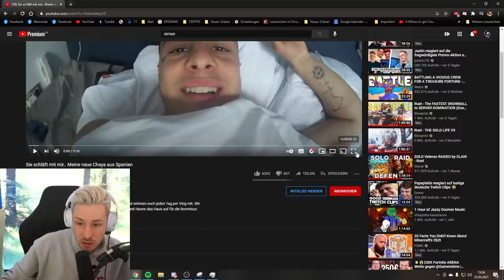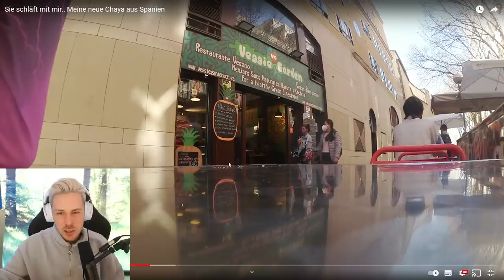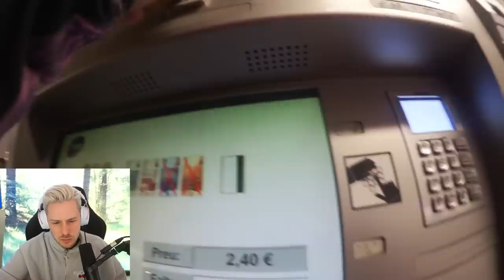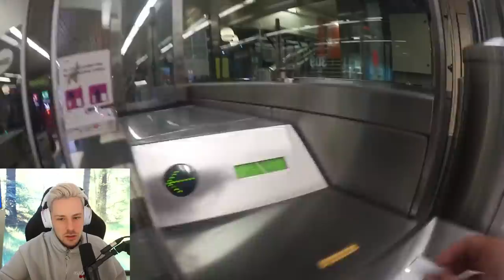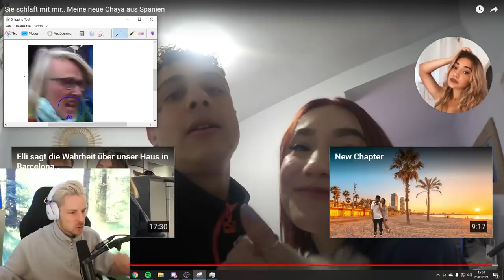Reaktion auf Sie schläft mit mir.. Meine neue Chaya aus Spanien